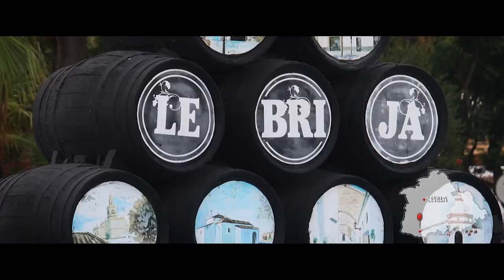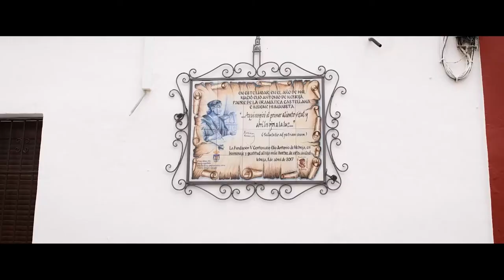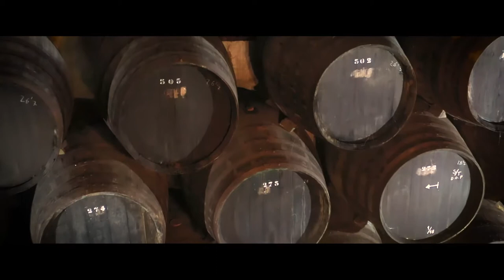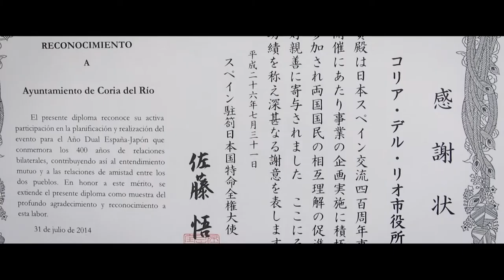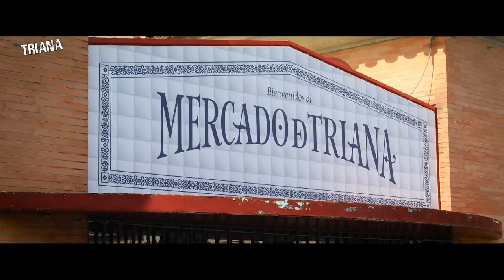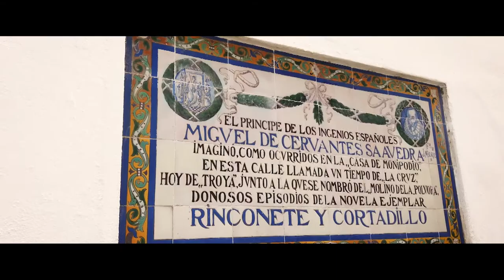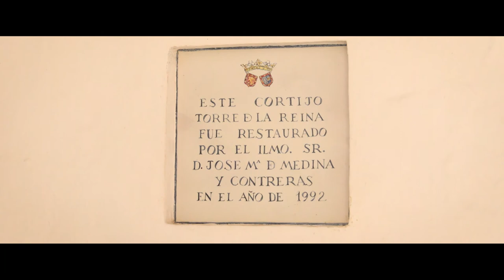Ruta Vía de la Plata (Cap. 2) con Peio Ruiz Cabestany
En esta nueva etapa conoce la tradición alfarera de Lebrija, el vino D.O. Jerez y el vínculo de Coria del Río con la cultura japonesa. Visita Sevilla y da comienzo la Ruta Vía de la Plata. Sigue hacia la ciudad romana de Itálica y descansará en el Cortijo Torre de la Reina, en Guillena.